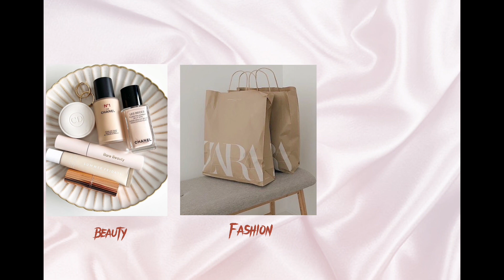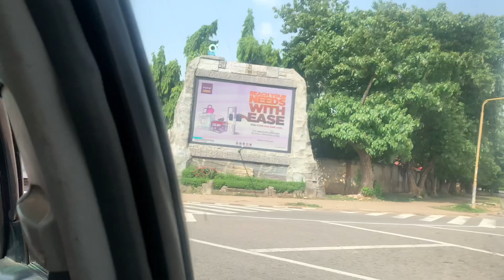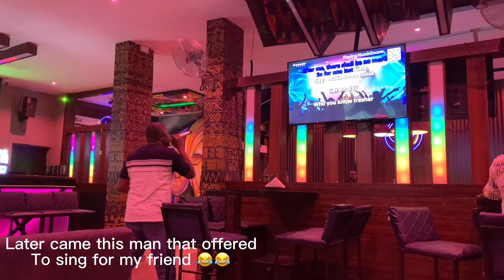Abuja living#2|| Vlog||A day in my life + Hair day+running errands.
Hey guys i hope you all are doing great so this is another vlog please i would appreciate all the love and support on this one if you haven’t subscribed please dont forget to subscribe,like 👍,share this video and leave your comments in the comment section.

FAQ
Name: Magdalene Ayam
Location: Abuja Nigeria
Birthday: Oct/21st

Filming
iphone xsmax